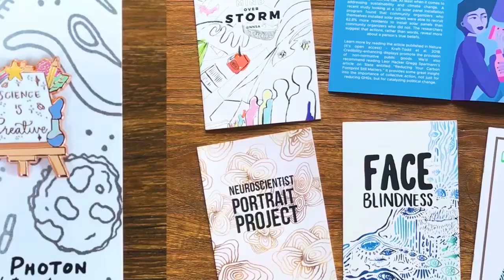The Art of Stop Motion with Nick Cinelli. Ep#21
Join us with our guest Nick Cinelli as we discuss the all things stop motion!
Nick is an Award winning Animator , Director and the owner of the stop motion animation studio: Studio Linguini.
Nick's socials are @studio_linguini
Song: Justin Timberlake-What Goes Around (INSTRUMENTAL WITH LYRICS)
Artist
Justin Timberlake
Writers
Danja, Timbaland, Justin Timberlake
Two photon
If you are interested in buying some their products, their website is
 -Science on a Postcard
Socials Media
Dmitri: d_m33chi
Chad: Stem.advocate.chad
Josh: Maddie_nimosta
Marcus: atlien21sl1m